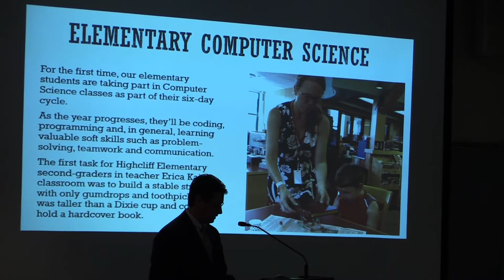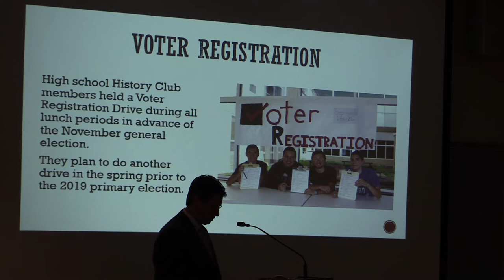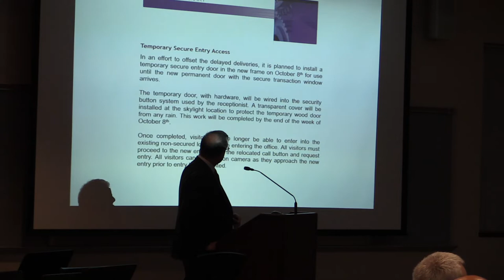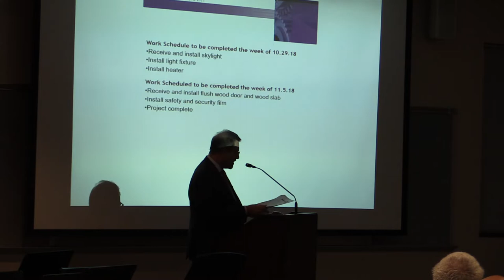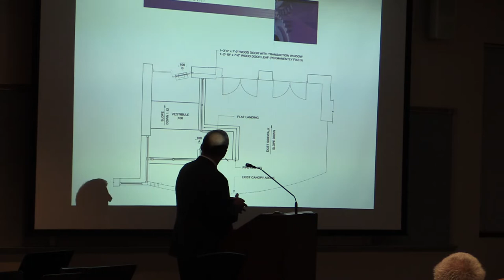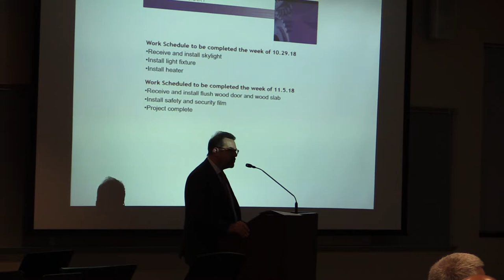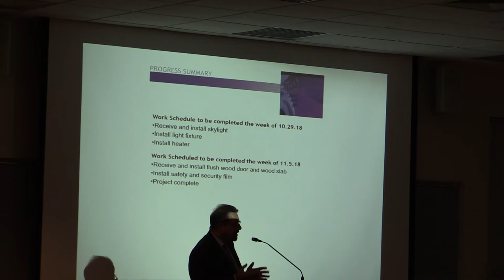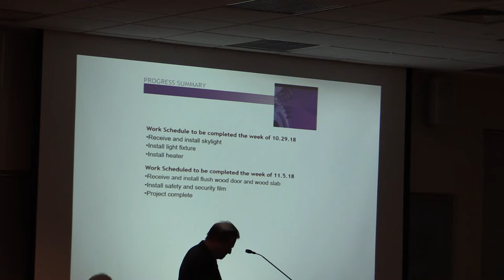NHSD Board of Education Legislative Meeting October 4, 2018